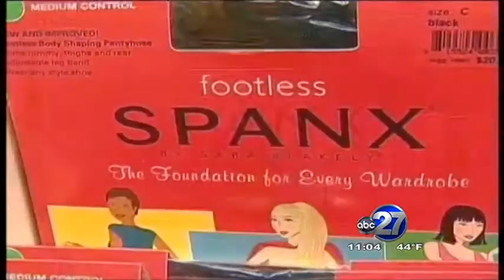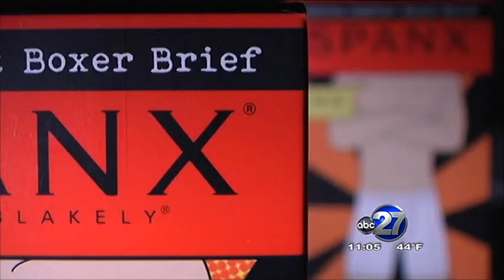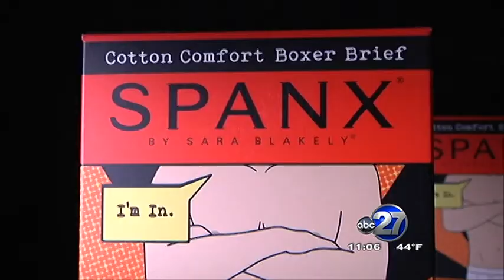Think Like a Lady: SPANX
This is segment one of a five-piece series I wrote & produced called Think Like a Lady for WTXL ABC 27's November 2012 book with reporter Marc Liverman. This piece focuses SPANX for Men...and how the image-conscious man is now using shape wear.